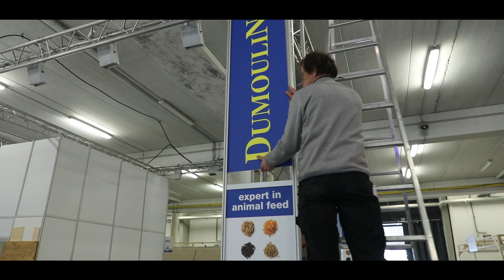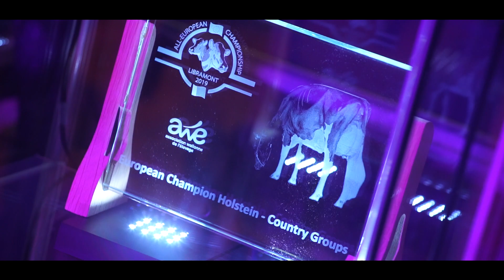Aftermovie Holstein 2019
Remember it was 1 month ago 😭 full of beautiful memories 💓